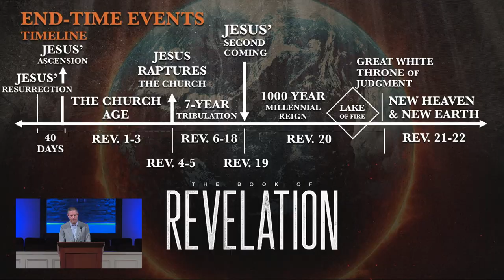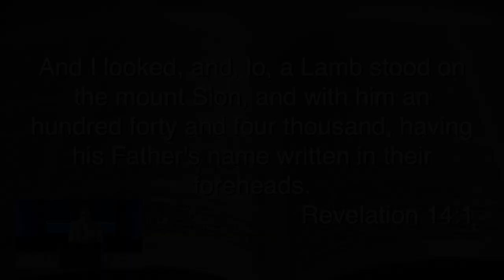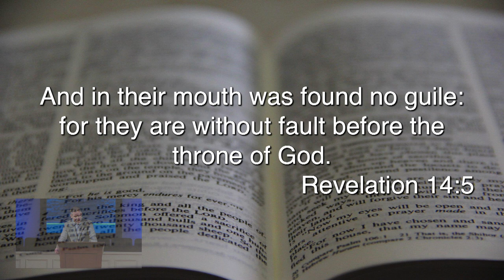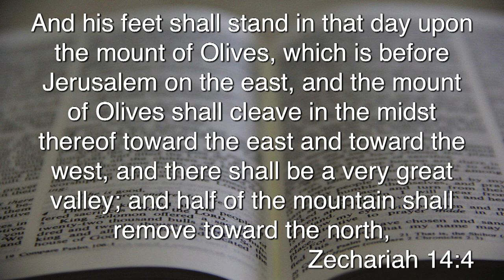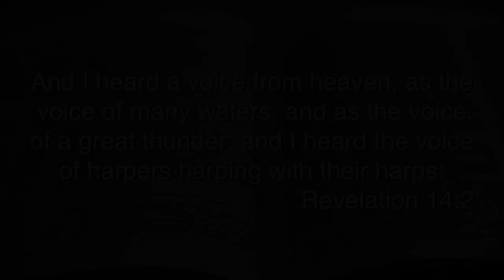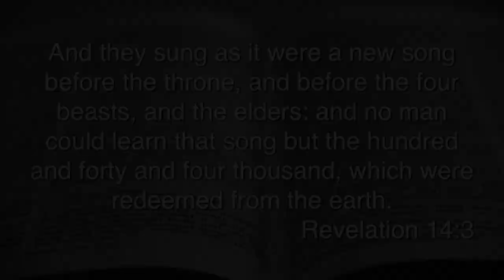2024.01.07 PM - Marching to Zion - Greg Powell